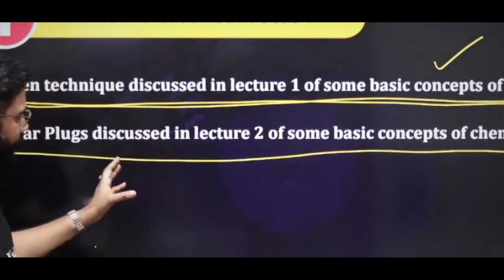SELF STUDY करते TIME ये एक चीज USE करना शुरू करदो✅ THIS TECHNIQUE DEFINITELY HELP YOU IN PREPARATION